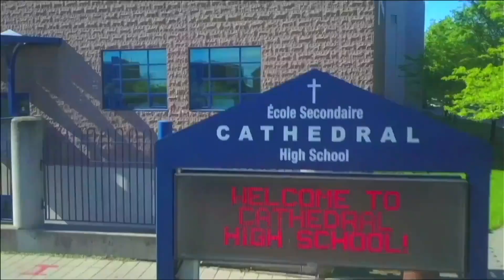CHS TV News - Tues. March 19, 2024